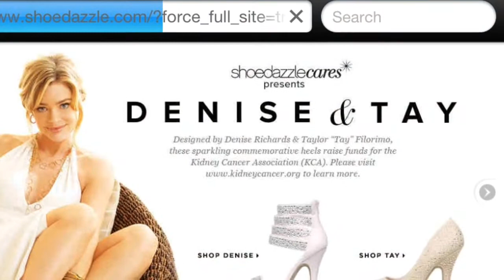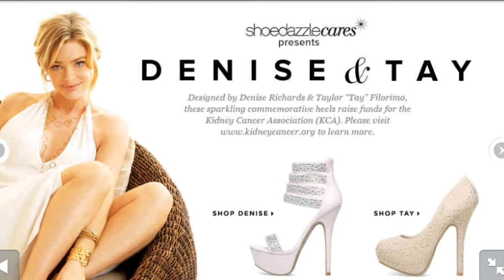ShoeDazzle Fundraiser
The world's largest, most respected, and fully accredited kidney cancer charity is working with Denise Richards and ShoeDazzle to create awareness of renal cancers and the need for a cure.  Two shoes, one designed by Richards and the other by a young girl who died from kidney cancer may be purchased 100% of sales are donated to support kidney cancer research, education, and advocacy.